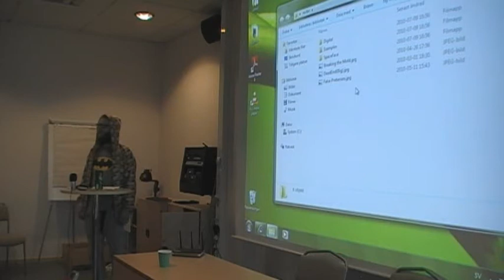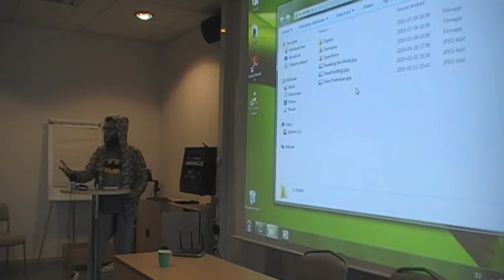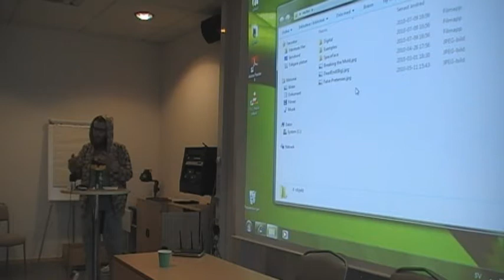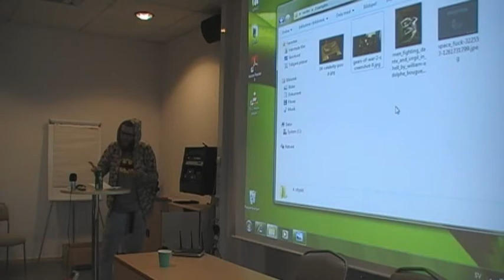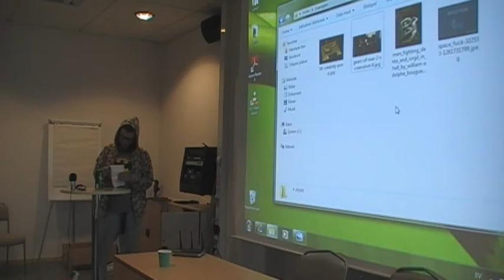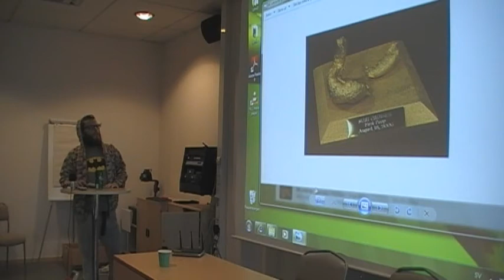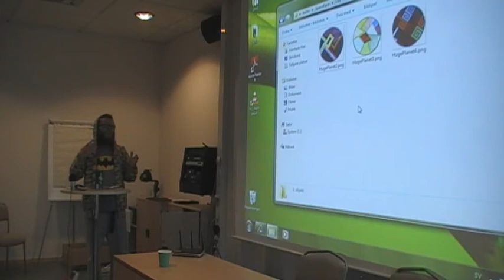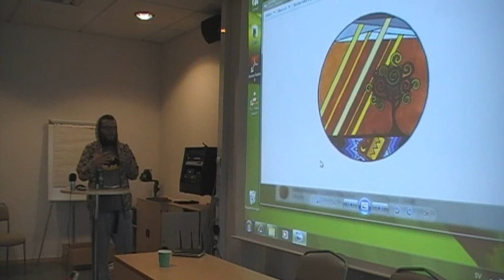Niklas Åkerblad on the Art of Kometen 1/2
Niklas Åkerblad has created an iPhone/iPad game called Kometen together with Erik Svedäng. In this presentation from No More Sweden 2010, he explains how he worked out the style for the game, as well as his take on game art in general.